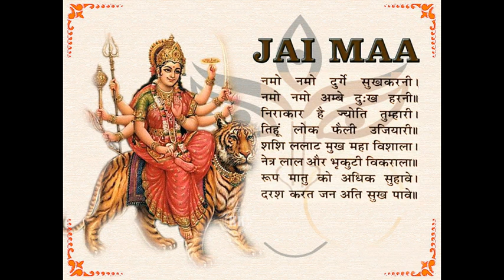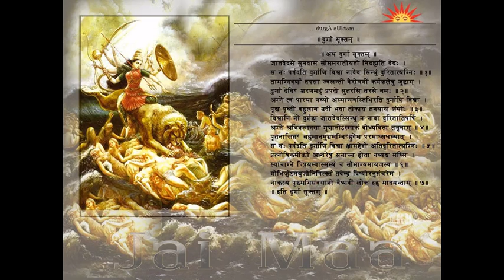KATEEL TULU DEVOTIONAL SONG